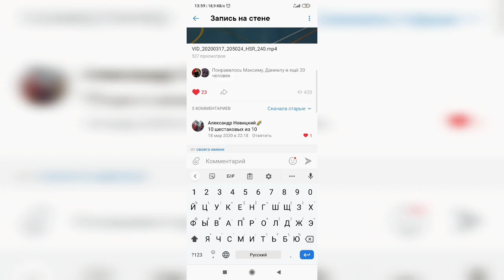Учим Опасный Трюк!!! Сальто от стены lvl 80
Как сделать сальто от стены?
Что за волспин?